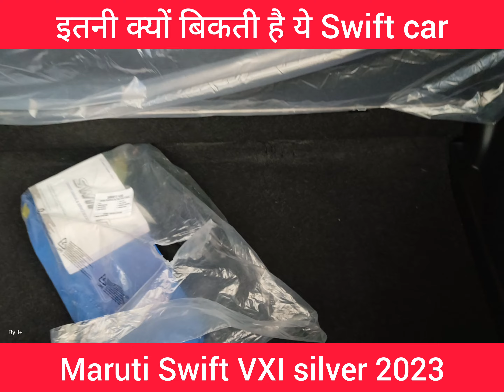मामराज सैनी ने बताया आख़िर ये स्विफ्ट इतनी क्यों बिकती है Swift 2053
मामराज sai k ne बताया आख़िर ये स्विफ्ट इतनी क्यों बिकती है Swift 2023।Swift 2023। swift vxi 2023